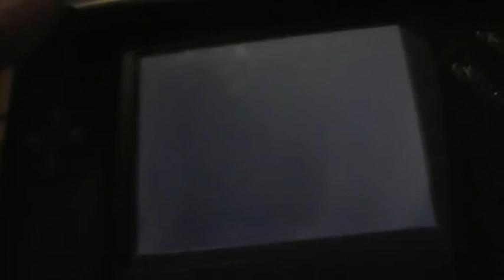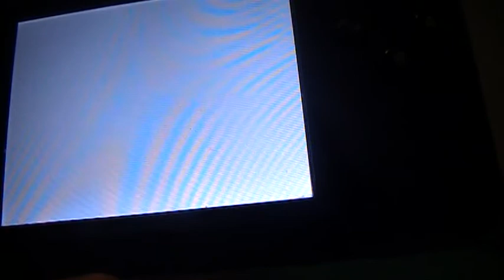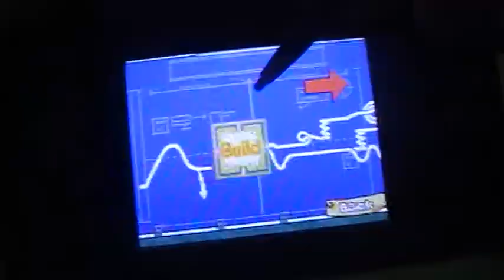LP Phineas and Ferb part 4 Danville demon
Our second course is finished!
P.S.my camera almost ran out of time